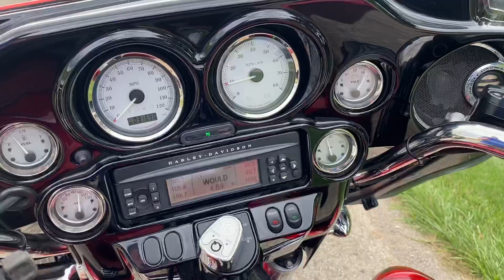2012 Harley Davidson Street Glide. Custom Harley Paint Set! FOR SALE